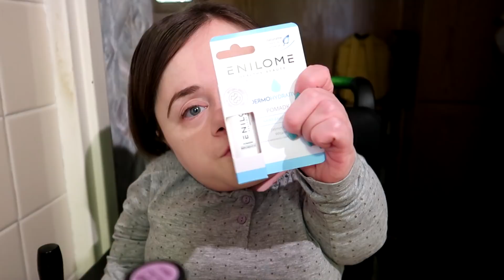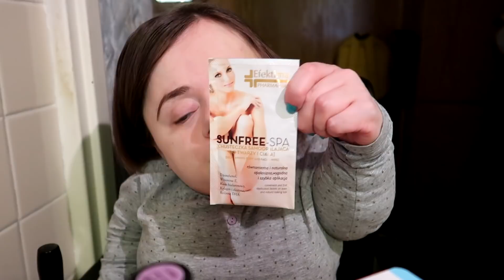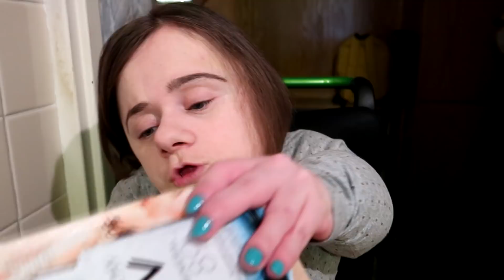Test nowego wózka na Drodze Krzyżowej mojego miasta┃Vlogmarc #23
Zapraszam na Vlogmarc pt. Test nowego wózka na Drodze Krzyżowej ulicami mojego miasta! :)

Napisz do mnie:

Magdalena Augustynowicz
Poste Restante
84-240 Reda

Nagrywam:
- filmy stacjonarne Canon 700D
- vlogi Panasonic Canon G7X Mark II

Montuję: Sony Vegas Pro 13